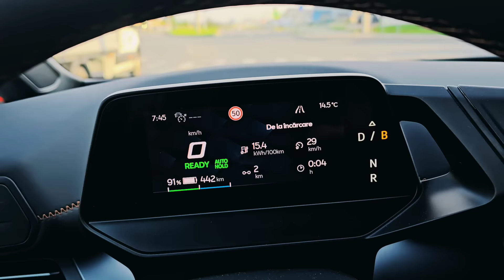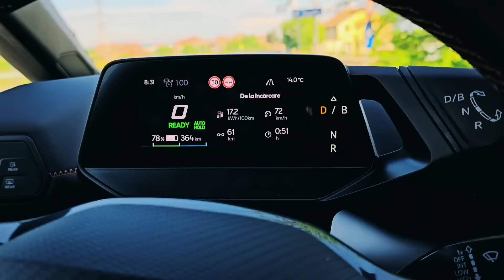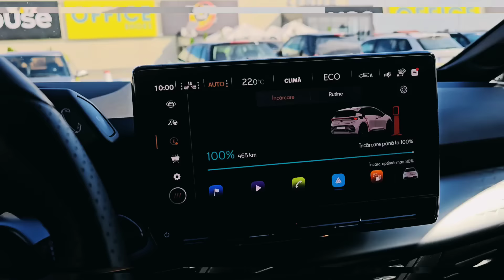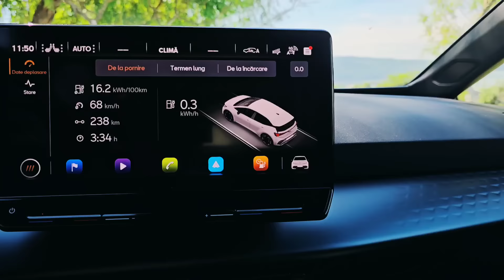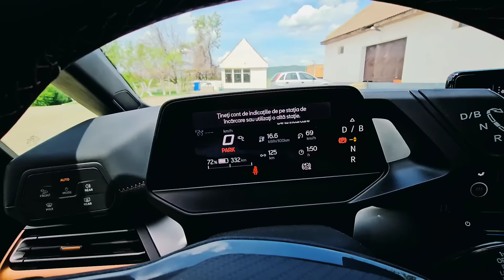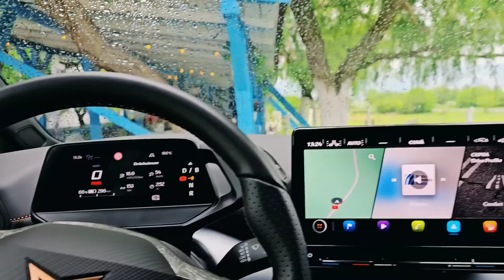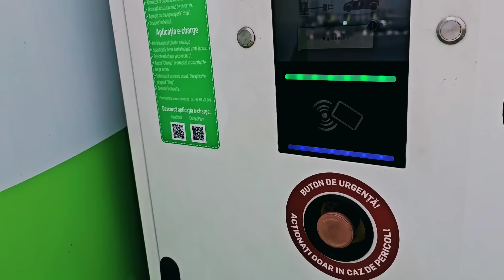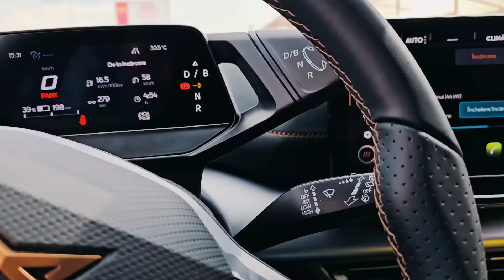Cea mai lunga plimbare cu mașina electrica !